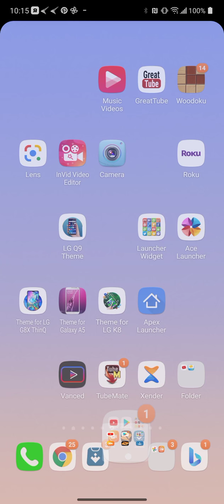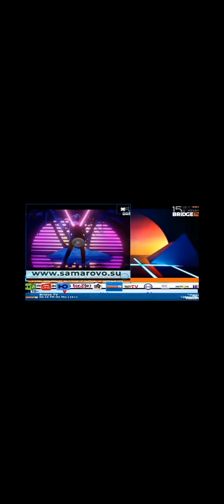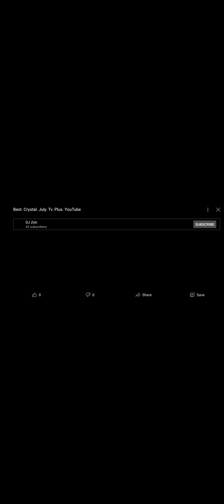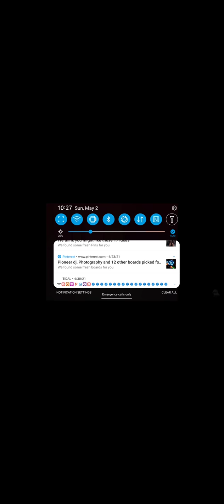Best. Crystal. Logos. Tv